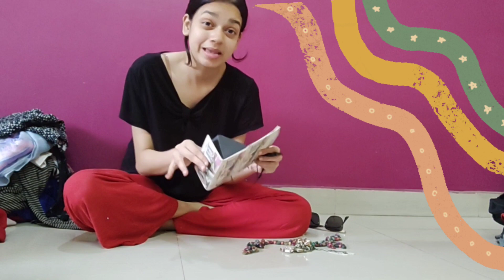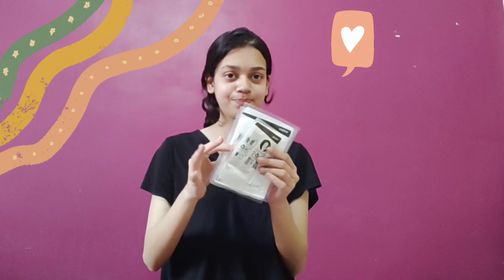Pack with me |Packing For A Trip|Winter Packing | Travel Tricks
Hiiii my lovelies,

First of all, if you are reading this description box, just know that I m so grateful that you took out time to watch my video and I wish all the love , luck and happiness for you :)

After 11 months of home stay (lockdown) I m finally going out for a break.
I m going on a winter trek so I have shared my packing way/experience. I have showed my travel guide tricks and hacks.
1) Plan your trip
2) Don't fold,just roll
3) Use glasses case to store small items
4) Wear your Bulkiest cloth/shoes,etc
I hope it is useful to you too,since many of you may be planning for a trip.

It would mean world to me ❤️ keep loving, keep exploring 💫 stay safe, stay healthy ✨

Let's chat on Instagram

Much love,
XoXo !